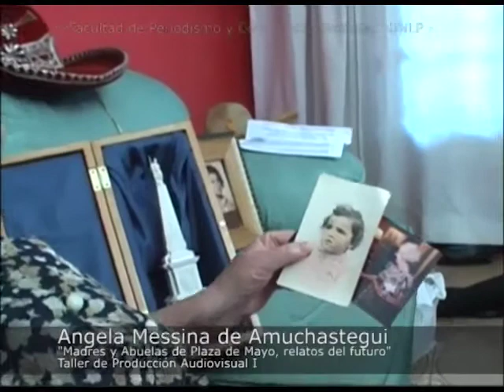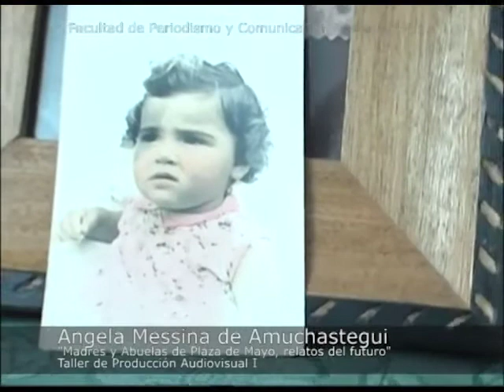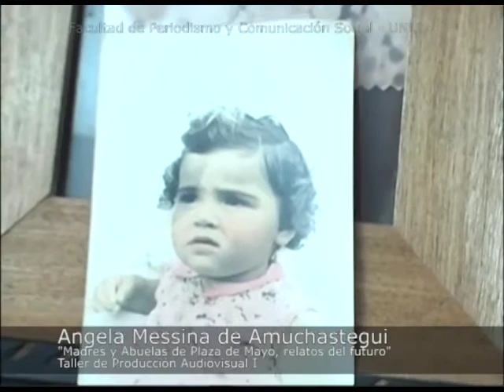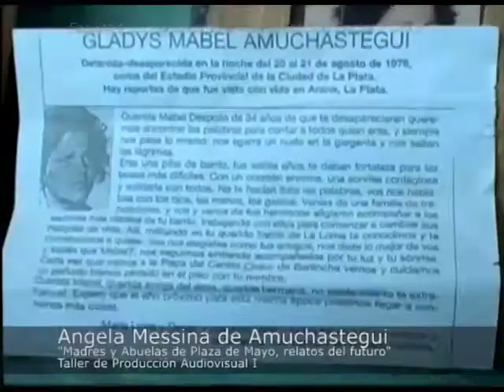Abuelas y Madres de Plaza de Mayo. Entrevista a Ángela Messina de Amuchástegui